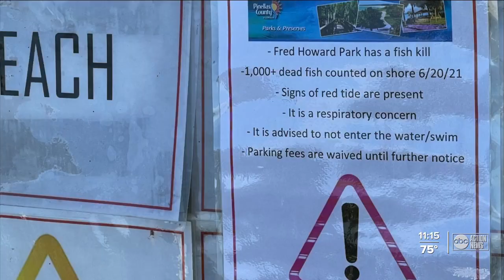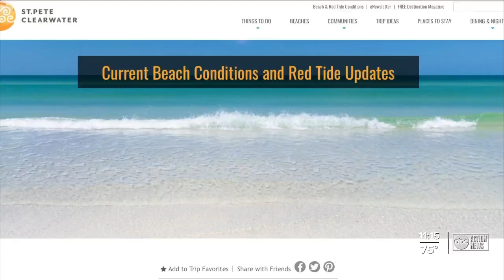Latest red tide report shows fish kills in Hillsborough, Pasco, and Pinellas counties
The latest red tide report shows a patchy bloom of the red tide organism, Karenia Brevis, which persists on the Florida Gulf Coast.